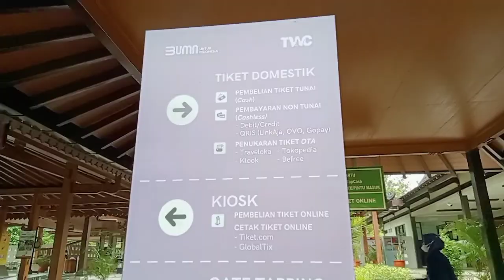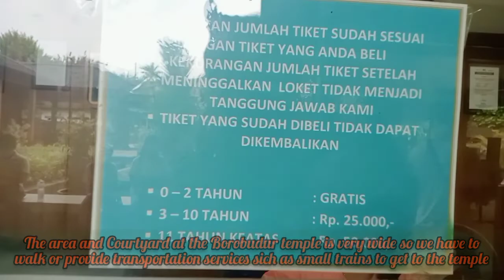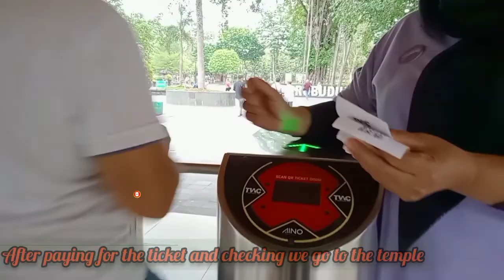To Borobudur temple the wonder of the world || menuju candi Borobudur dalam perjalanan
To the tourist attractions of Borobudur temple which in Magelang city follow how the fun is and the lastest atmosphere there